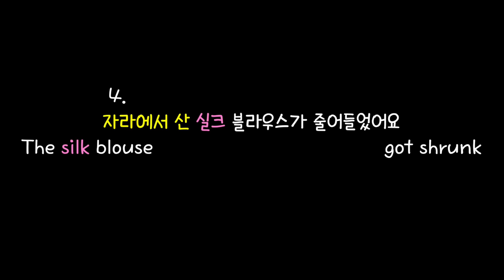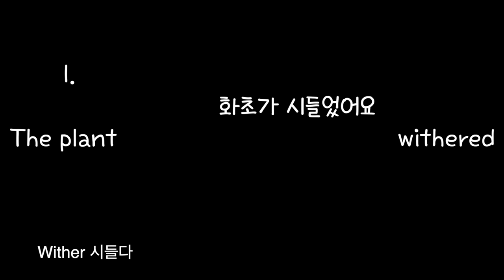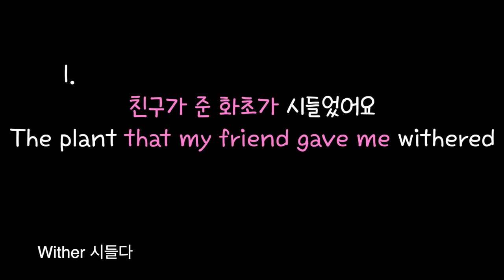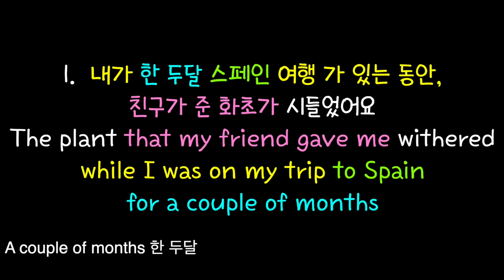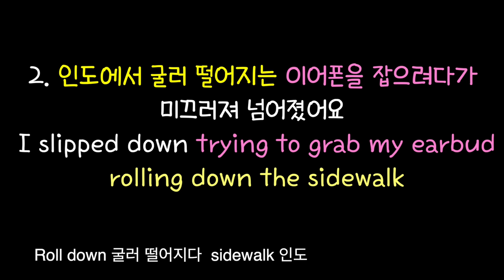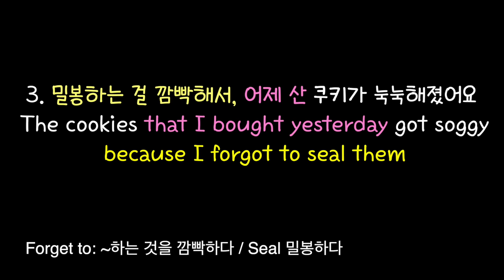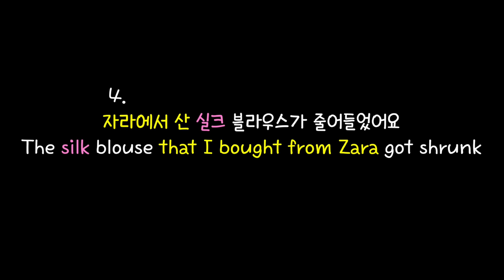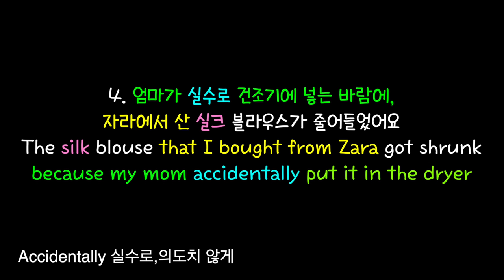[로지스쿨]#137 한국인이 가장 약한 부분/문장 늘리기(관계대명사/분사)